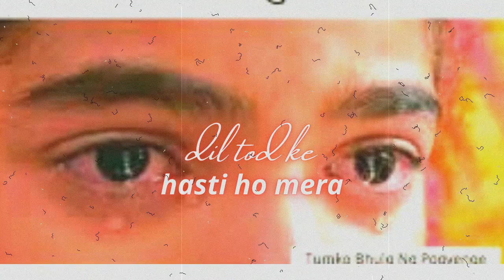Dil Tod ke hasti ho mera |NCS hindi songs | new hindi ncs song (No Copyright Song)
Dil Tod ke hasti ho mera

dil tod ke hasti ho mera status
dil tod ke hasti ho mera dj
dil tod ke hasti ho mera ringtone
dil tod ke hasti ho mera new song
dil tod ke hasti ho mera wafaye meri yaad karogi